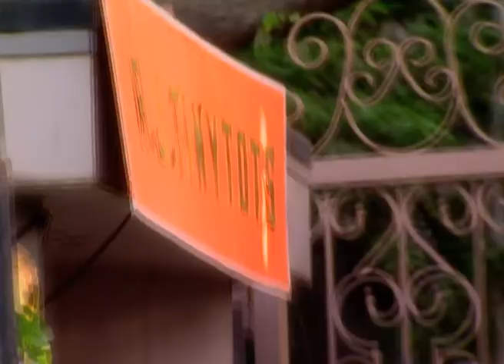Mamta - Full Ep - 341 - Akashay, Mamta, Sidharth, Akshat, Simran, Vasundhara - Zee TV